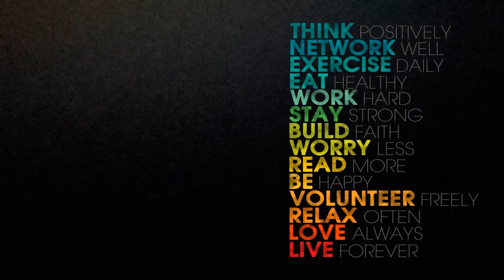Arvind Limited and United Spirits Ltd